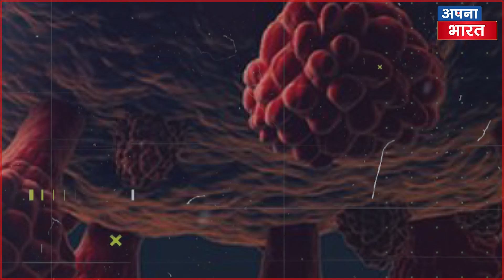Yogi UP के इन कर्मियों के परिजनों की कर रहे 10-10 लाख की आर्थिक मदद! इसके साथ जल्द आवास भी सौपेंगे!